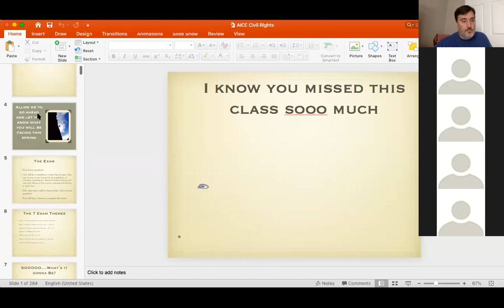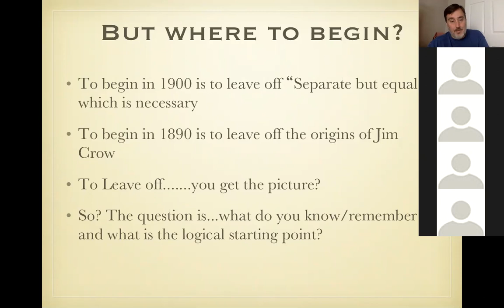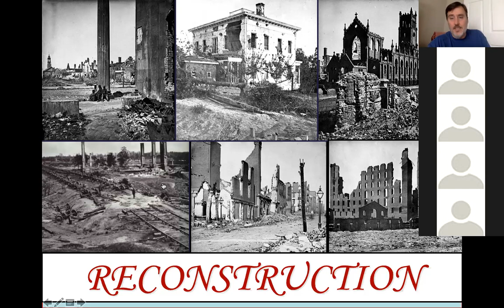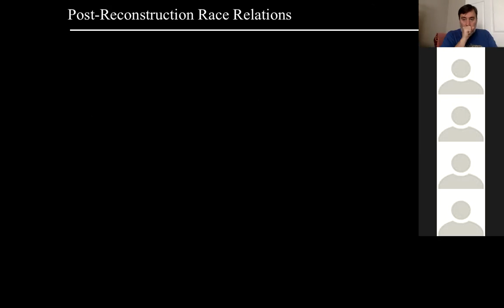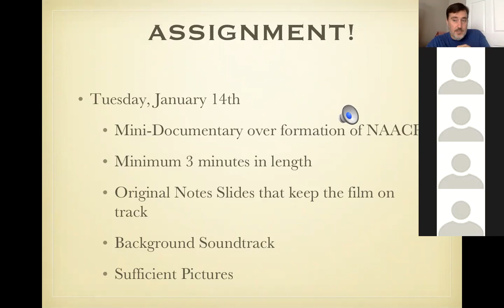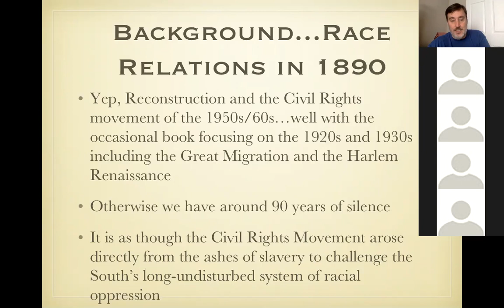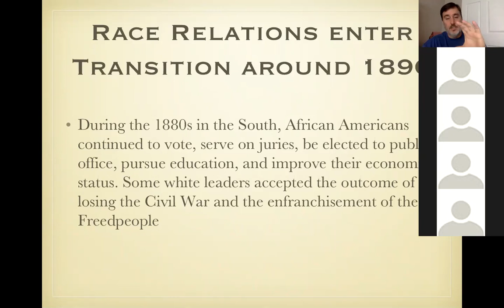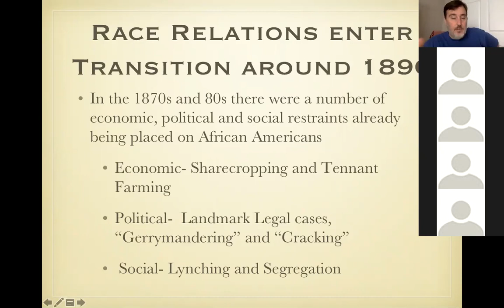AICE U.S. History Zoom Class from Wednesday, 4/8/20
Turn of the century Civil Rights Movement